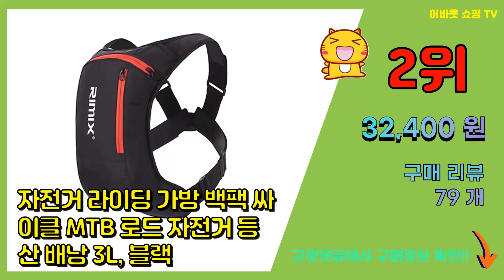자전거가방 추천 판매순위 Top10 || 가격 평점 후기 비교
❤️❤️❤️요즘 가장 많이팔린 자전거가방 추천❤️❤️❤️

[00:01]
10위. 락브로스 자전거 프레임 탑튜브가방 AS-019 L 23.5 x 6.5 x 10.5 cm, [15,900원]

[00:06]
9위. 삼에스 에이스피드 하드시리즈 자전거 프레임 삼각가방, 블랙, 1개 [13,410원]

[00:11]
8위. 지요 탑튜브 자전거 가방 G-17, 블랙, 1개 [19,280원]

[00:16]
7위. 락브로스 자전거 방수 가방 AS-019 M 215 x 55 x 85 mm, 혼합색상, 1개 [16,640원]

[00:21]
6위. 자전거 대용량 프론트백 방수 가방 [28,600원]

[00:26]
5위. 에이스피드 자전거 멀티 짐받이 가방 하드시리즈 C29, 1개, 블랙 [26,580원]

[00:31]
4위. 락브로스 자전거 투어백 짐받이 가방 12L, 혼합색상, 1개 [22,790원]

[00:36]
3위. 락브로스 자전거 프레임가방 탑튜브 가방 039BK, 블랙, 1개 [12,580원]

[00:41]
2위. 자전거 라이딩 가방 백팩 싸이클 MTB 로드 자전거 등산 배낭 3L, 블랙 [32,400원]

[00:46]
1위. 락브로스 자전거 가방 B68, 블랙, 1개 [12,500원]